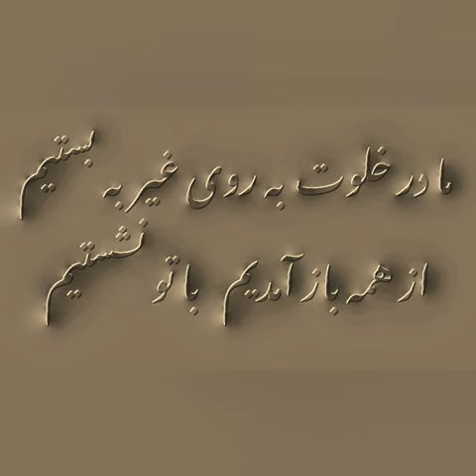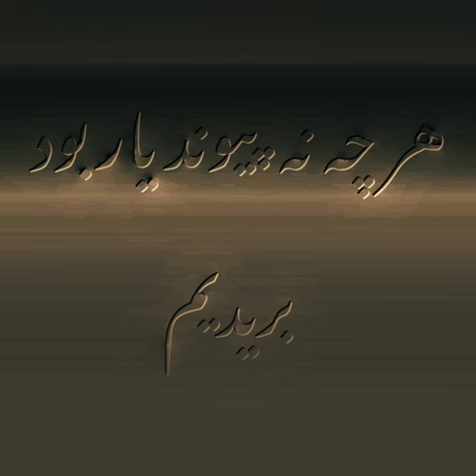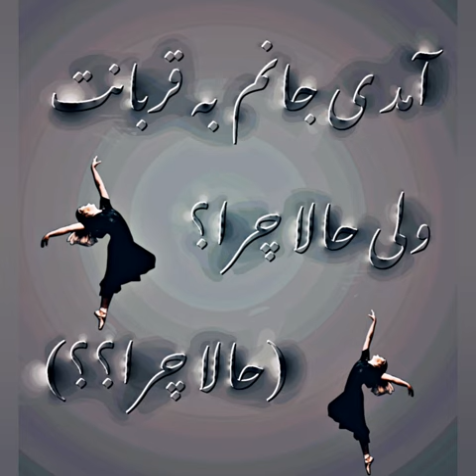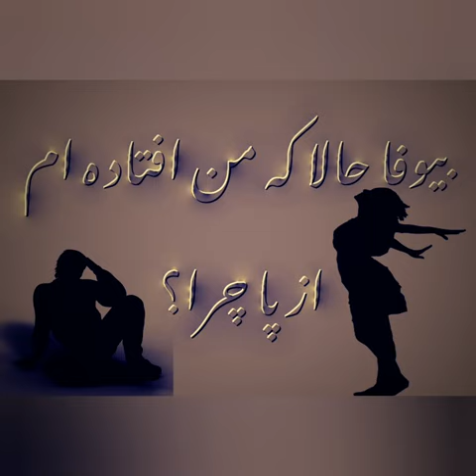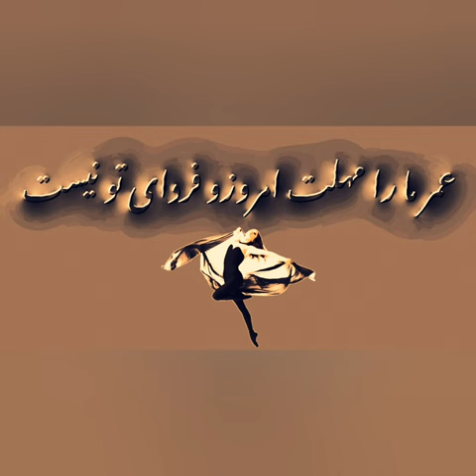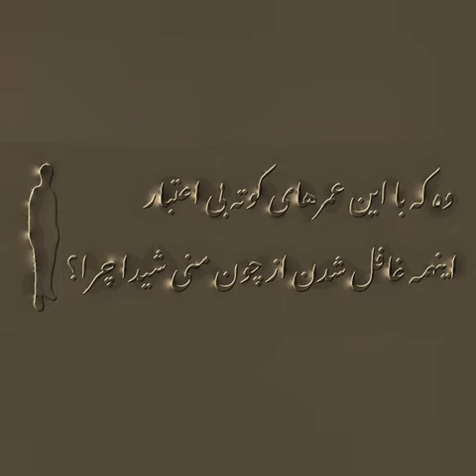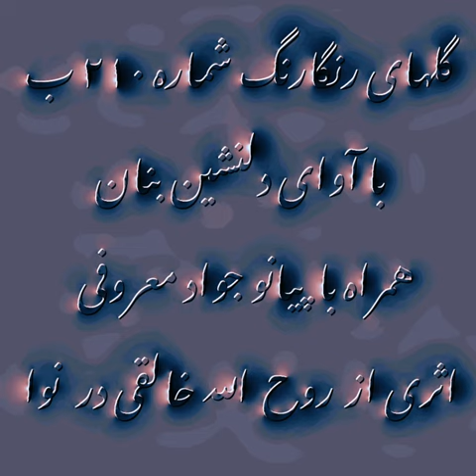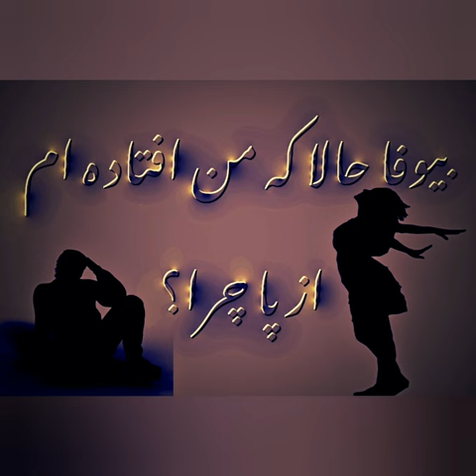گلهای رنگارنگ ۲۱۰ب با آوای دلنشین بنان همراه با پیانو جواد معروفی،اثری از روح الله خالقی در نوا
گلهای رنگارنگ شماره ۲۱۰ ب ،سروده ای چند از سعدی شیرازی و شهر یار. اینبار  گلایه های شهریاررا با آوای دلنشین بنان همراه با پیانو جواد معروفی به شما تقدیم می نمایم. آهنگ در دستگاه نوا از
از روح الله خالقی. دکلمه از خانم روشنک
سعدی شیرازی : غزل شما ره ۴۳۴
ما در خلوت به روی غیر به بستیم
ار همه باز آمدیم با تو نشستیم
هر چه نه پيوند یار بود بریدیم
آنچه نه پیمان دوست بود شکستیم
هر کس به تماشا یی رفتند به صحرا یی
مارا که تو منظوری خاطر نرود جائی
با چشم نمی بیند یا راه نمیداند
هر کاو به وجود خود دارد ز تو پروایی
گویند رفیقانم در عشق چه سر داری
گویم که سری دارم در باخته در پایی
من دست نخواهم بر د الا بسر زلفت
گر دسترسی باشد یک روزبه یغمایی

سروده ای سراسر از گلایه از شهر یار
آمدی جانم به قربانت ولی حالا چرا
بی وفا حالا که من افتاد ه ام از پا چرا ؟
نوش دارویی و بعد از مرگ سهراب آمدی
سنگدل این زودتر میخواستی حالا چرا؟
عمر ما را مهلت امروزو فردا نیست
من که یک امروز مهمان توام فردا چرا ؟
نازنینا ما به ناز تو جوانی داده ایم
دیگر اکنون با جوانان ناز کن باما چرا؟
وه که با این عمرهای کوته و بی اعتبار
اینهمه غافل شدن از چون منی شیدا چرا ؟
آسمان چون جمع مشتاقان پریشان میکند
در شگفتم من درشگفتم من نمیپاشد زهم دنیا چرا ؟
در خزان هجر گل ای بلبل طبع حزین
خامشی شرط وفا داری بود غوغا چرا ؟
شهریارا بی حبیب خود نمی کردی سفر
راه من اگر این یکی بی مونس و تنها چرا؟
این سفر راه قيامت میروی تنها. چرا؟